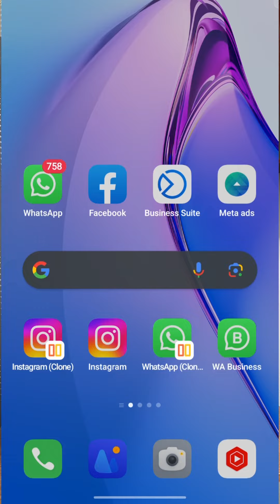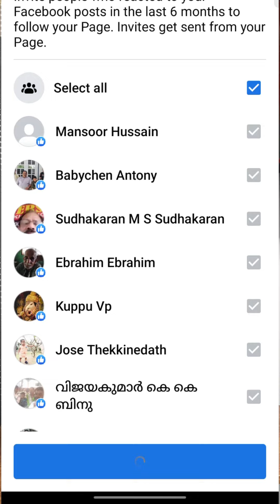22 August 2023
Free Facebook Followers Performance Marketer | Digital Marketing | Jubair | Zigzag

digitalmarketingbenfits freefollowers😈